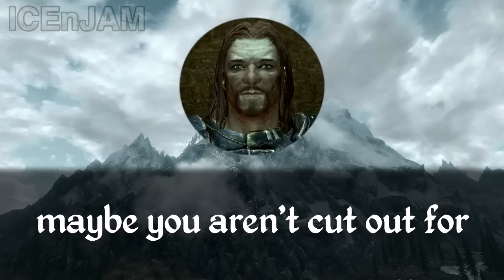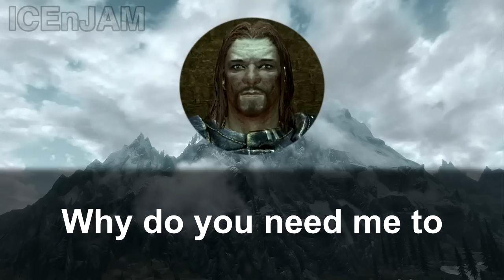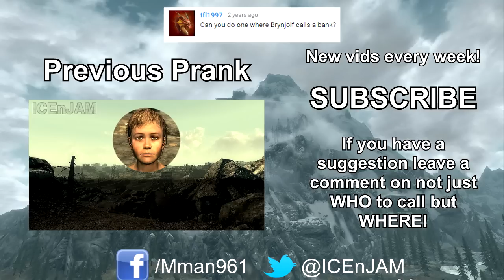Brynjolf Calls a Bank - Skyrim Prank Call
Several Thieves Guild members have infiltrated various banks for an upcoming heist. Brynjolf attempts to contact them on an update to their mission, but with Nocturne's curse still in effect, Brynjolf unfortunately contacts actual bank workers instead. It doesn't take long for the employees to sense something is wrong.

Prank call done with the voice of the video game character, Brynjolf, from Skyrim.

If you like the video and want to see more, leave a suggestion for what character I should use and who or where to call next!